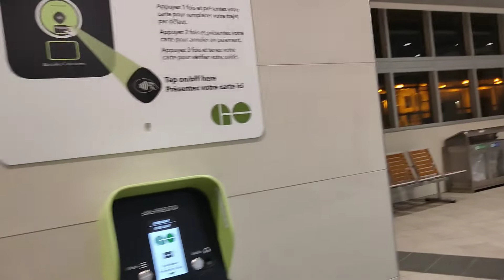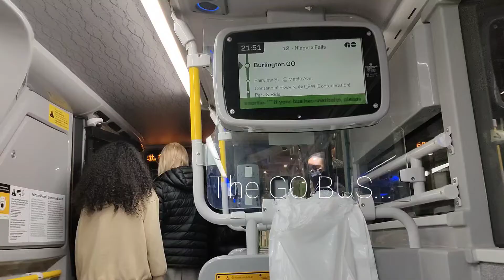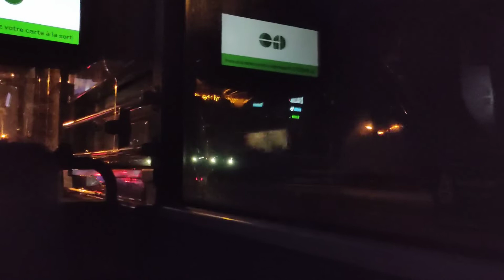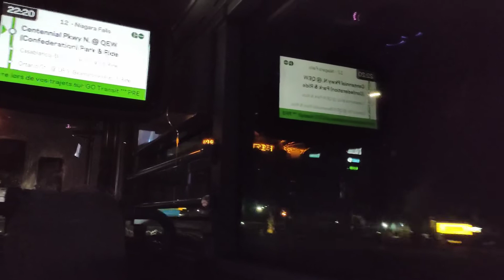PART 2: Travelling to Fort Erie, Niagara Region I With Family I Easter Weekend I ROUGE LILYTV...